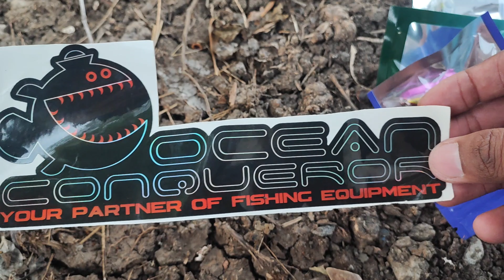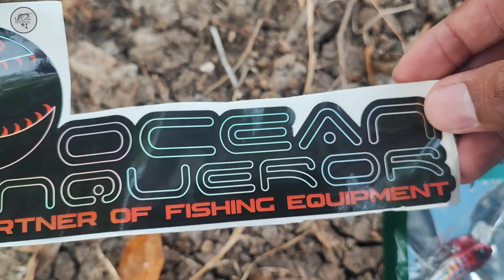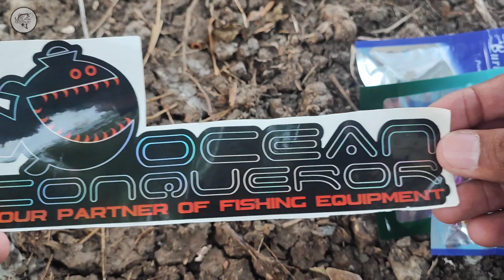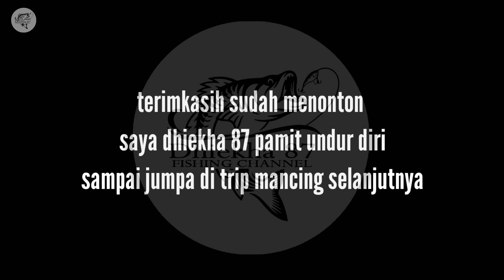Brutal Abis‼️ Ngamuknya Barramundi Saat Di-Topwater, Aksi Nyeret Umpan Yang Gila Dan Sangat Memukau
Assalamualaikum wr wb, salam sejahtera,salam kebajikan, salam sukses sehat selalu buat teman temanku semua khususnya sahabat mancing dhiekha 87
Baik perjumpaan kita kali ini menghadapi banyak
Tantangan Menaklukkan Kakap Liar di Tambak!  Dalam video ini, kita akan belajar teknik casting yang efektif untuk memancing kakap putih atau barramundi yang terkenal agresif. Mulai dari pemilihan alat pancing yang tepat, pemilihan umpan yang menggoda, hingga cara membaca tanda-tanda ikan kakap akan menyerang. Jangan lewatkan momen-momen seru saat ikan kakap berhasil dilumpuhkan

Pembelian umpan bisa di dapatkan di sini⬇️⬇️⬇️
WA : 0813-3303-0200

Selamat menyaksikan..!!!
Sukses selalu buat teman temanku..!!!